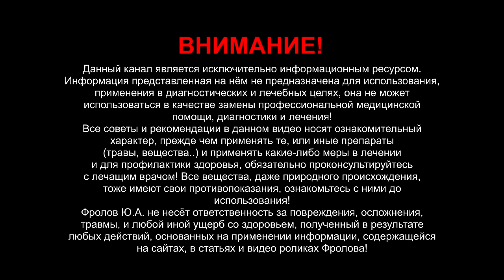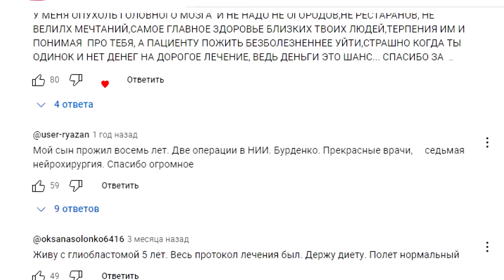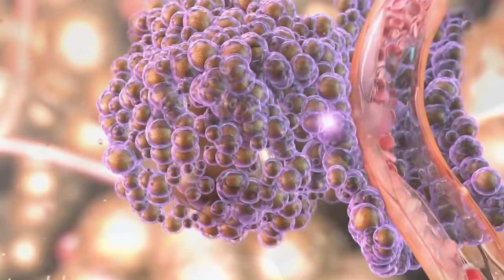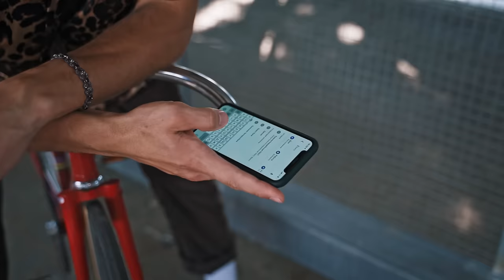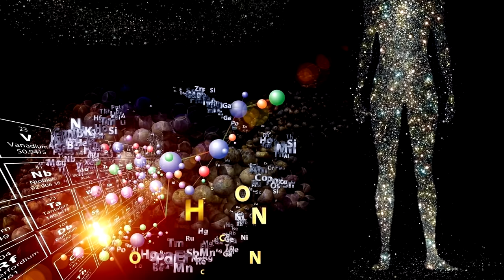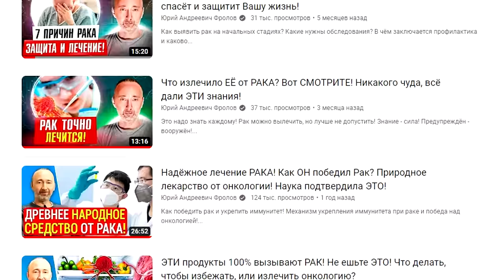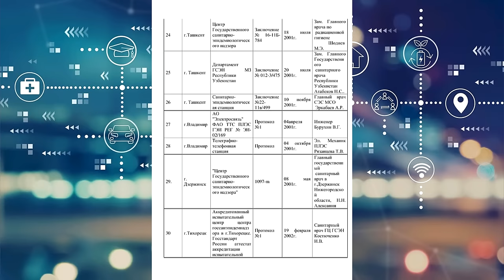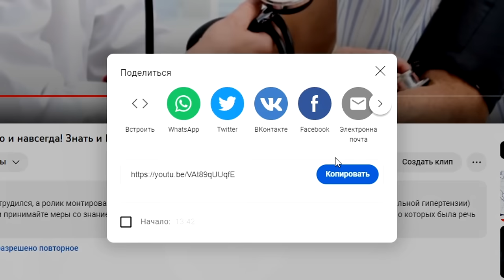Заворотнюк умерла в 53 года от глиобластомы: ПРИЧИНЫ и ВЫВОДЫ!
Отчего возникает рак мозга, в т ч глиобластома? Сколько с ним живут, каковы шансы выжить? Я поясню что это за рак такой, почему он особенно опасен для жизни и почему люди с ним долго не живут, почему заболеваемость ГБ сильно увеличилась в последние 20 - 30 лет? Я подскажу как быть тем, у кого уже есть эта беда, чтобы продлить жизнь на долго и как во много раз сократить шанс получить эту страшную болезнь, у кого её пока нет? Разъясню ошибки допускаемые при химио и лучевой терапии. В чём заключается профилактика, возможна ли, и эффективна ли она? Ниже даны минуты по видео и ссылки:

ЛАТЛ c селеном пр. Исаева

👁️ Навигация (минуты по видео):
0:00 - О чём видео про рак мозга от А до Я!
1:19 - Глиобластома у А. Заворотнюк
1:32 - Симптомы глиобластомы и шансы!
3:11 - Обследования. Глиобластома молодеет!
4:46 - Причина №1 - Стволовые клетки!
7:22 - Причина №2 - ЭКО/ гормоны!
7:49 - Причина №3 - СВЧ и ВЧ излучения!
11:17 - Причина №4 - группа факторов...
13:46 - Как при химии защитить иммунитет?
16:13 - Защите/ профилактика от рака мозга!
18:11- Подводим итоги: 1,2,3... что делать..
21:32 - Как получить то, что надо в любом городе?